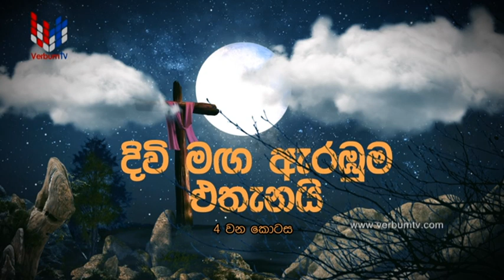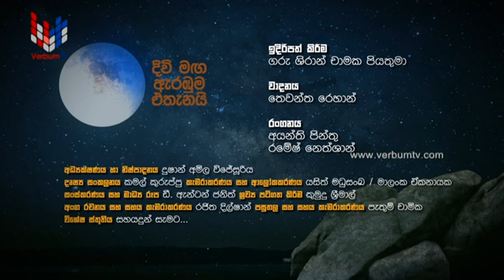DIVI MEGE ARABUMA ETHANAI - EP 004 - 26 03 2022